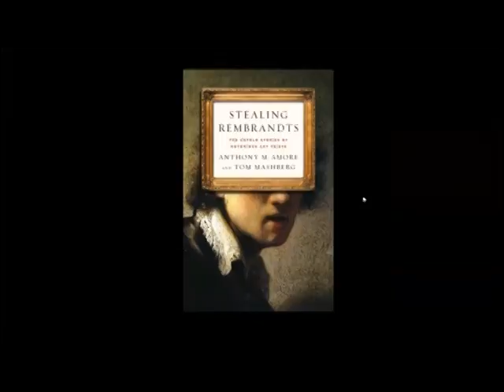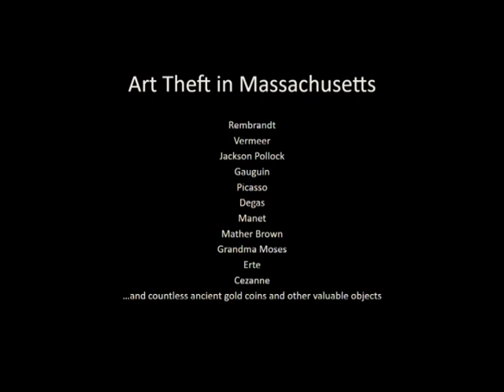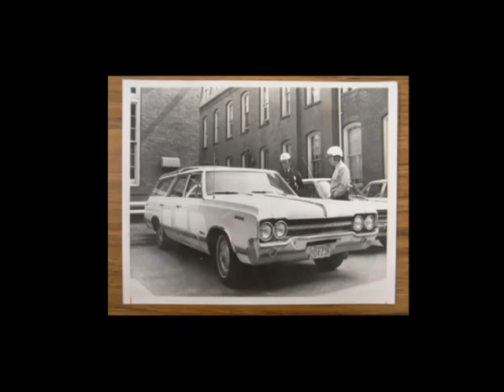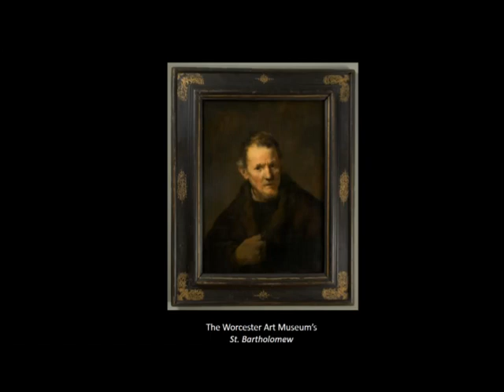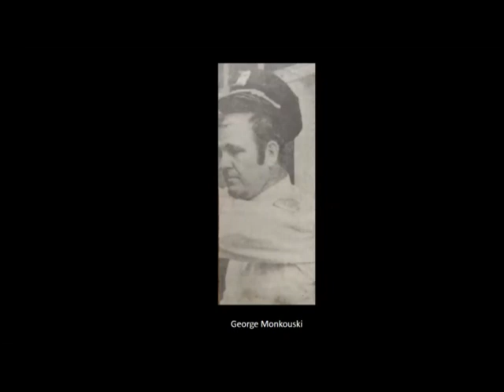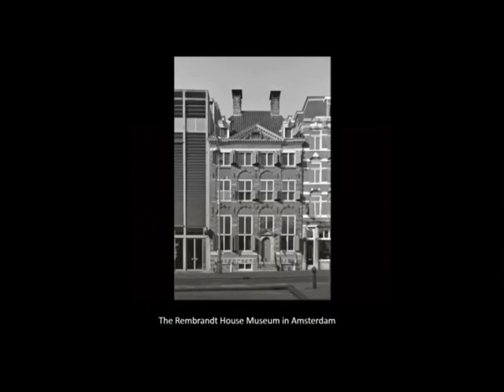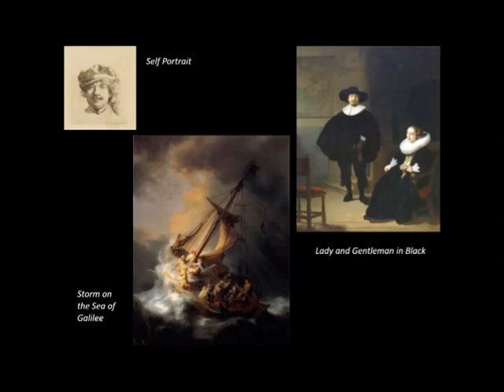Stealing Rembrandts (A Scituate Historical Society Event)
Stealing Rembrandts (A Scituate Historical Society Event) presented by Anthony Amore, author and investigator.